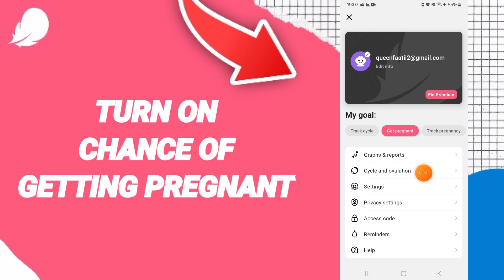How To Turn On Chance Of Getting Pregnant On Flo Period And Cycles Tracker App